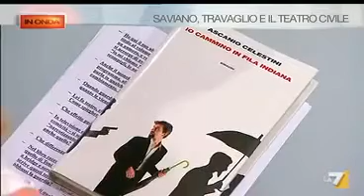Ascanio Celestini Saviano,Travaglio e il teatro civile 2 di 3 parti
Ascanio Celestini Saviano,Travaglio e il teatro civile 2 di 3 parti tratto da in onda del 19/08/2011